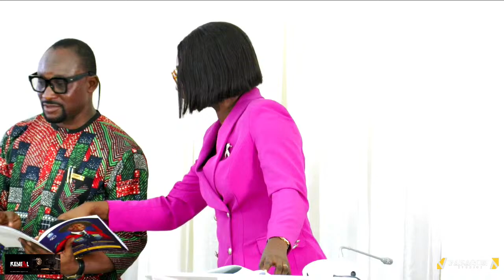SJS @90 /PUBLIC LECTURE AND BOOK PRESENTATION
BIRTHDAY THANKSGIVING IN HONOUR OF ALABO SIR PROFESSOR SYLVANUS J. S. COOKEY
PUBLIC LECTURE AND BOOK PRESENTATION